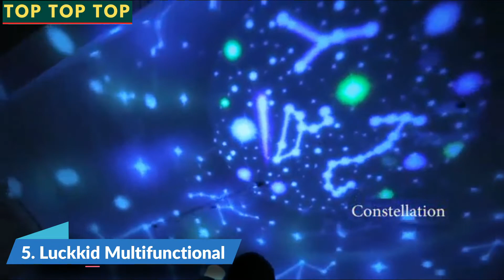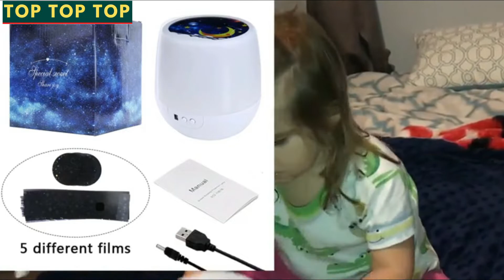★Top 5 Best Night Lights For Kids | Best Gift For Baby’s Bedroom | Remote Control Projection Lamp★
★Top 5 Best Night Lights For Kids | Best Gift For A Baby’s Bedroom | Remote Control Projection Lamp★
5. Luckkid Multifunctional
4. MOKOQI Lights Projector
3. Fortally Kids Night Light
2. Devrnez Stars Night Light
1. One Fire Kids Night Lights

💯Hey guys, today we present the Best Microscope In 2022 On Amazon. If you need to buy an (titlul partea principala), we gathered for you  5 presentation video with some of the (titlul partea principala) to save one of the most important thing in your life - YOUR TIME. Hope you enjoy this presentation! Thank's for watching!

★Best Amazon Today's Deals
★Prime Student 6-month Trial
★Create an Amazon Wedding Registry
★Try Audible and Get Two Free Audiobooks
★Create an Amazon Baby Registry